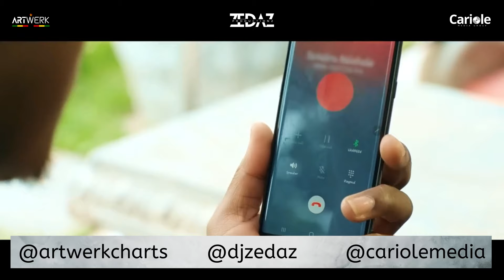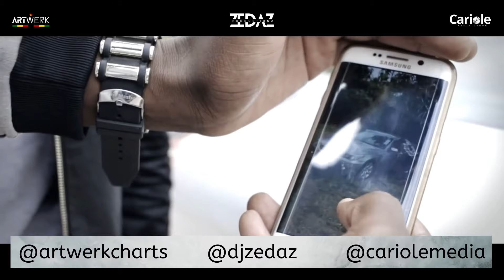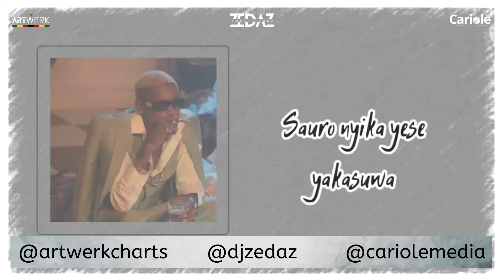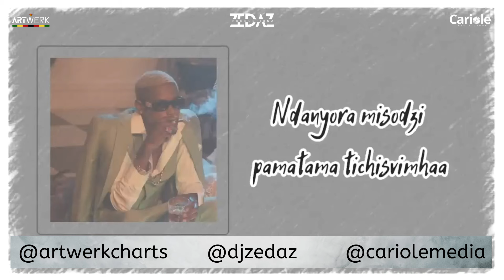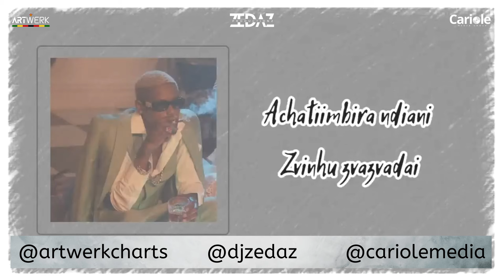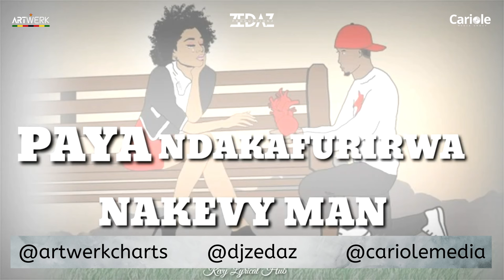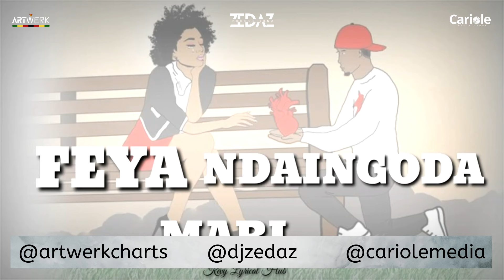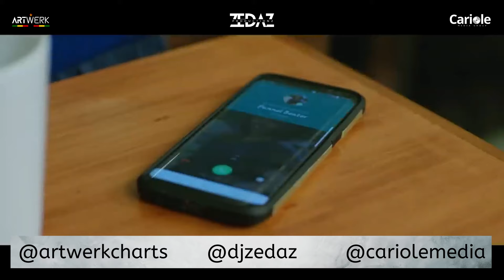Freeman HKD [HKD Boss] Music Video Mixtape [Part 2] (Mixed by DJ Zedaz)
Artwerk Zim Charts is a YouTube channel that is dedicated to bringing you weekly Zimbabwean YouTube Chart show. We upload chart show everyday, with the Top hit songs in Zimbabwe every week on Thursdays.

Product of Grace (for all your Christian merchandise clothing)